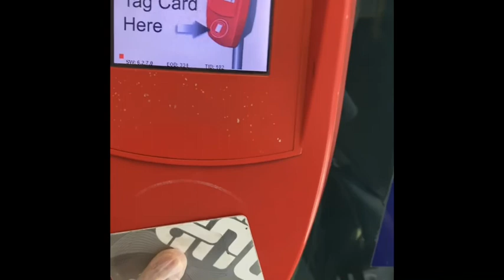Dubai UAE (Karama to Silicon Oasis)Roadtrip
Dubai Travel👌😂